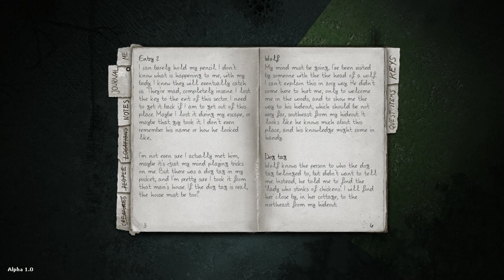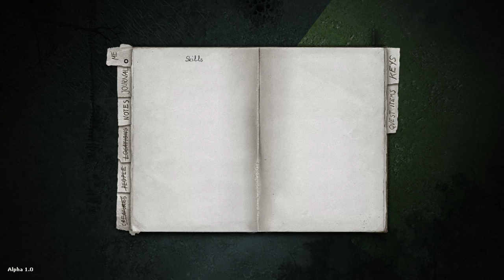Let's Play Darkwood - Episode 4 - Hunting the Wolfman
We spent a terrible amount of time trying to find our dogheaded friend. Acquaintance. Mutual Benefactor. Terrifying Dogman guy that we met after waking up in a cabin. There it is.

What is Darkwood?

Darkwood is a game about survival, exploration and fear set in mysterious woods somewhere in the territory of the Soviet Bloc. By blending RPG, roguelike and adventure elements together with a challenging difficulty, Darkwood aims to please players craving for a deep and rewarding experience.